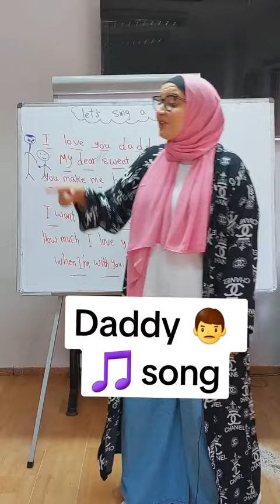Dady_song_easy_way_to_learn#english sounds phonics amira